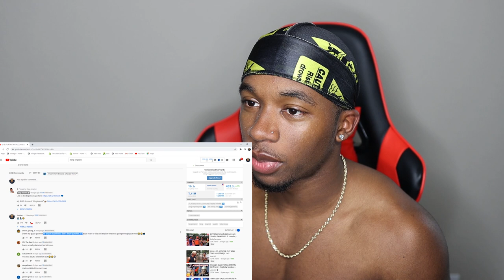King Imprint PRANKED Me MY REACTION